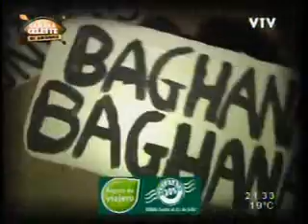camara celeste sudafrica 3-7-2010 parte uno.